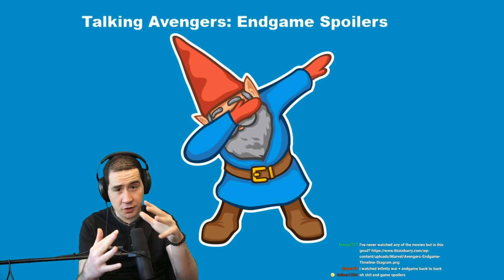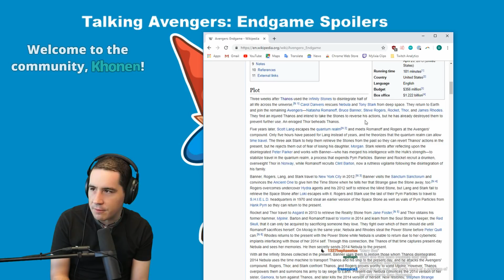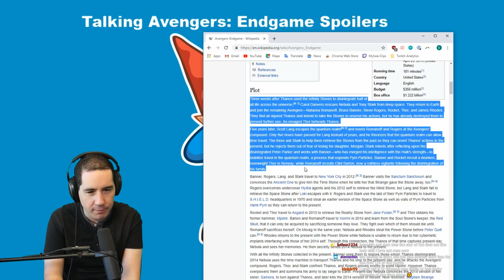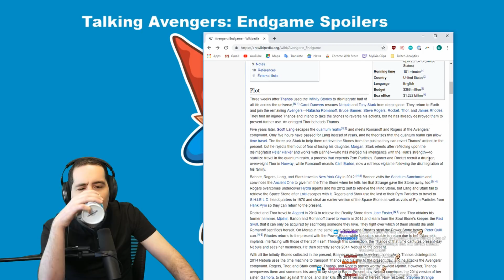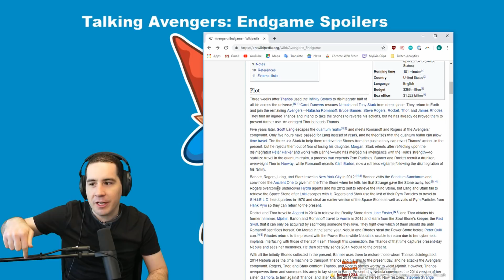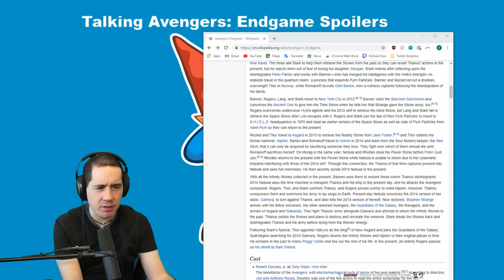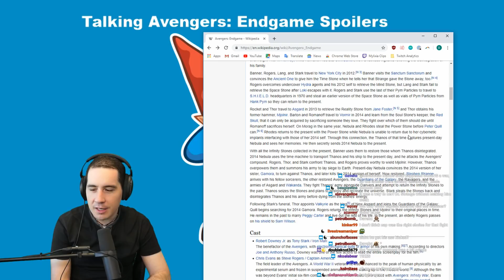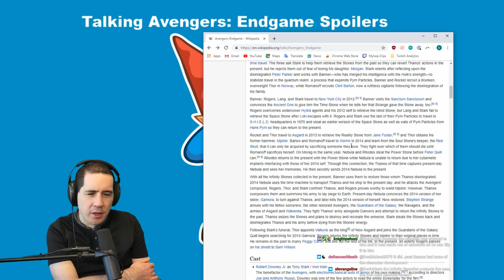Why is Avengers Endgame Mediocre?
In this video we talk some hot takes on the Avenger's End Game. A week out from the movie and after a lot of thought I kind of think the movie was just "ok." There were some awesome and amazing scenes and I feel like a lot of story arc's closed well. I'm glad the story of Iron Man came full circle. There were some missed opportunities for narratives to close and we cover that in this review video.

Overall, the Avenger's 11 year run is a cinema-defining masterpiece. Marvel changed the way we look at movie going as a culture forever. I'm grateful for this incredible movie series and I doubt my Avenger's Endgame movie review does it justice.

This is an Avengers Endgame movie review - meaning there are spoilers for Avengers Endgame in this movie review.